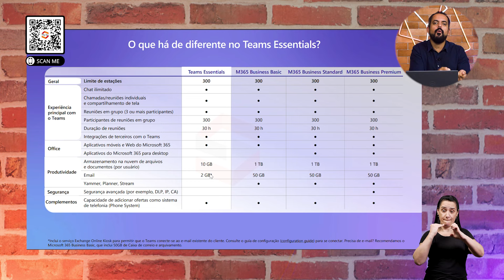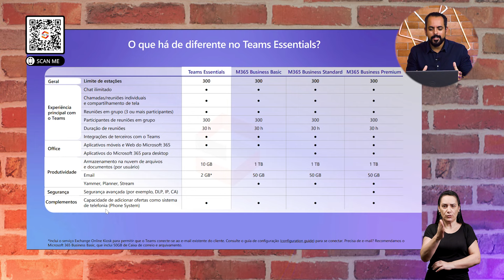Conheça uma nova forma para licenciar o Microsoft Teams Essentials - OUTBOX #137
A forma de trabalho mudou e precisamos de soluções que nos atendam neste novo modelo! O Microsoft Teams é uma das plataformas de comunicação unificada mais utilizadas no mercado.
Para empresas que querem integrar as funcionalidades do Teams Essentials com sua modelo de trabalho já existente.